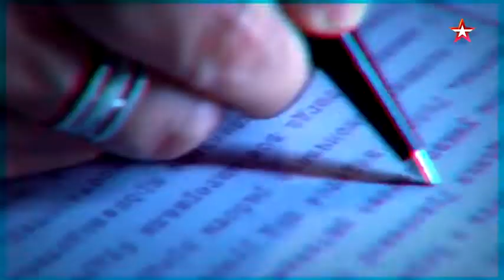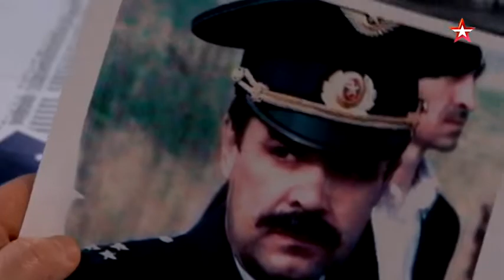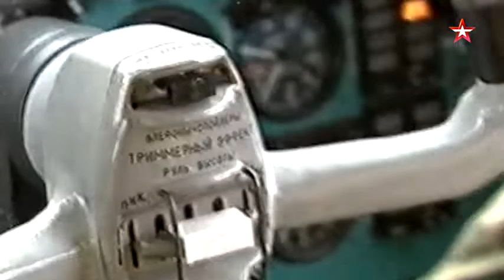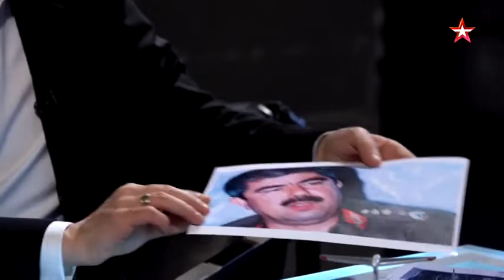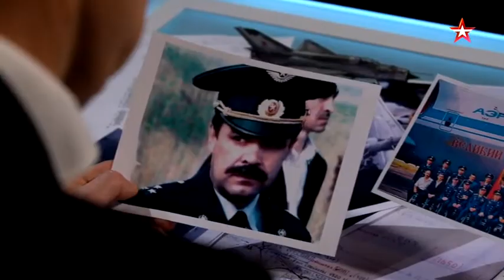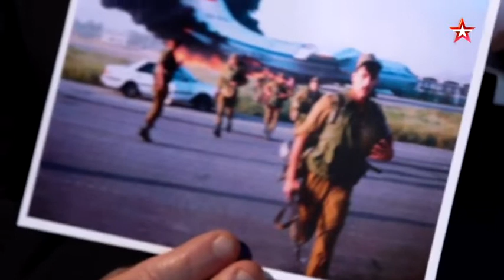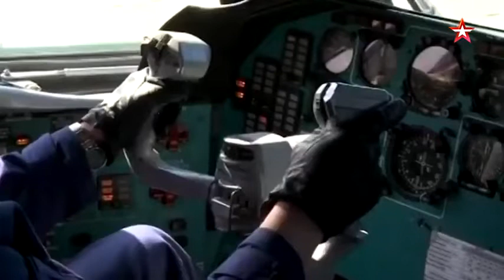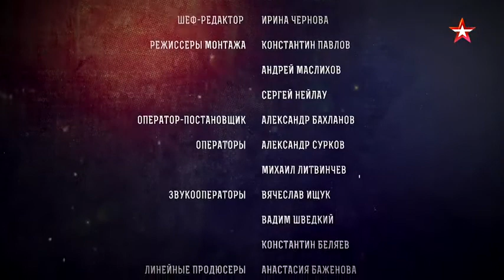Миссия в Кабул Секретный полет Секретные материалы с Андреем Луговым 15012020